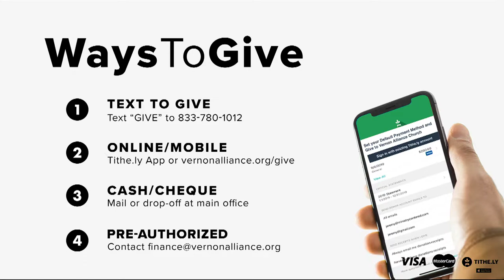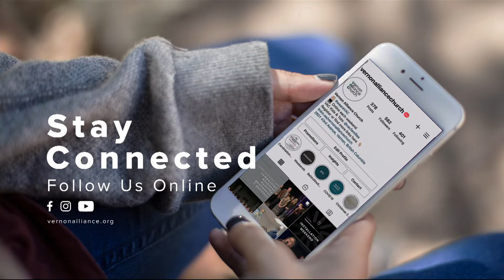October 30/31 | All In - Worship | Jon Buller Ordination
Welcome to VAC Church at Home, we’re so happy you've joined us for our Fall series, All In! Today's service features the Ordination of Jon Buller.

0:00 - Pre-Service Rotation
9:46 - News with Kim
12:57 - Welcome with Jason
16:16 - Worship
28:05 - Ordination Moment with Dwayne Toews
34:31 - Ordination of Jon Buller
46:15 - Response to Ordination
56:31 - Weekend Message with Mark Peters
1:08:27 - Responsive Worship
1:26:22 - Prayer and Blessing
1:27:24 - Post-Service Rotation